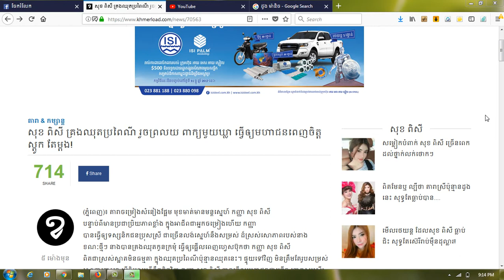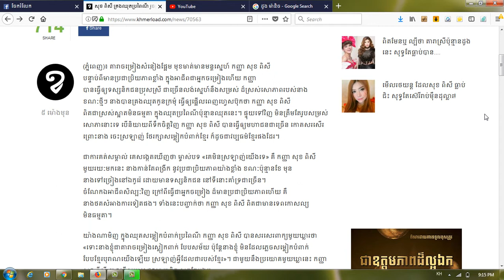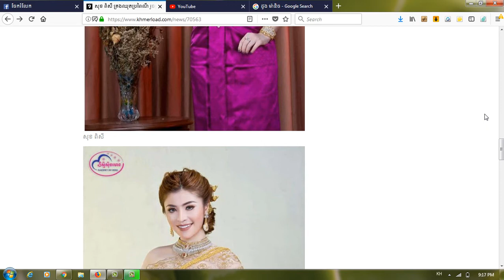សុខ ពិសី គ្រងឈុត​ប្រពៃណី រួចព្រលយ ពាក្យមួយឃ្លា ធ្វើ​ឲ្យ​មហាជន​ពេញចិត្ត​ស្តូក តែម្ដង!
Category
Entertainment
License
Standard YouTube License